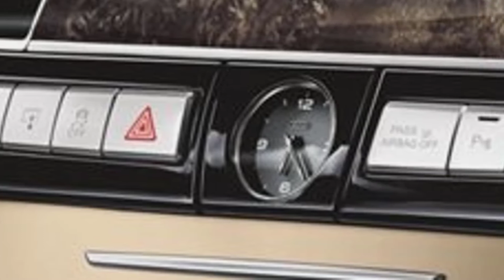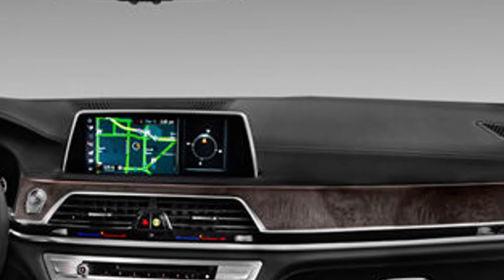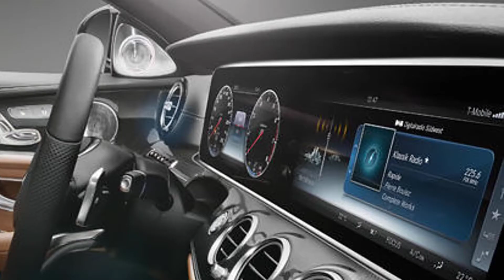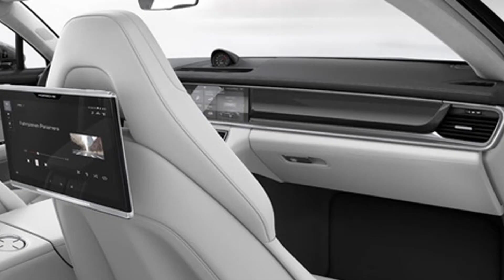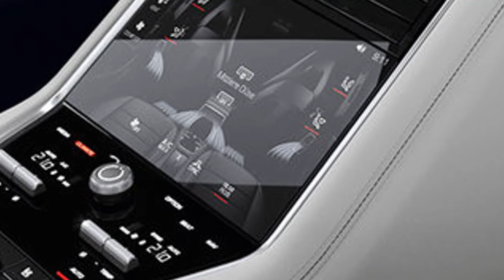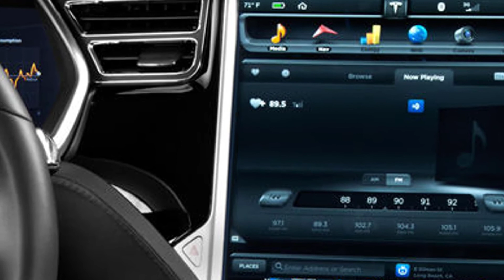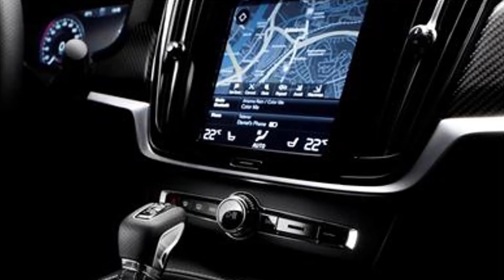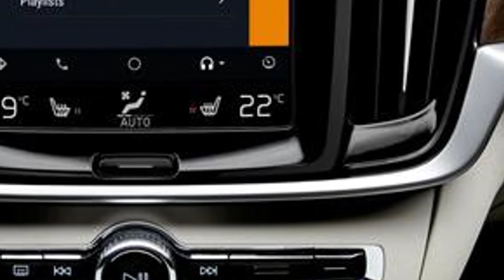10 Best Luxury Car Interiors 2018 You Should Knows - Car News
10 Best Luxury Car Interiors 2018 You Should Knows - Car News
10. 2017 Alfa Romeo Giulia Quadrifoglio

9. 2018 Audi A8
8. 2017 Bentley Mulsanne
7. 2017 BMW 7 Series
6. 2017 Lincoln Continental
5. 2017 Mercedes-Benz E-Class
4. 2017 Porsche Panamera
3. 2017 Rolls-Royce Dawn
2. 2017 Tesla Model S
1. 2018 Volvo V90

New Car Review Channel will share with you and you in all kinds of cars, super cars and super motor of technical features, the design of each type of vehicle. Hopefully this will bring to you and your experience better, but the kind of look that you're interested.